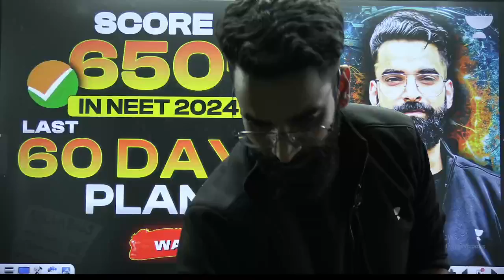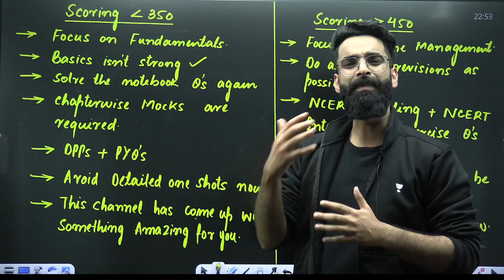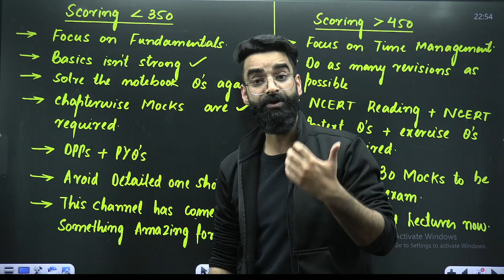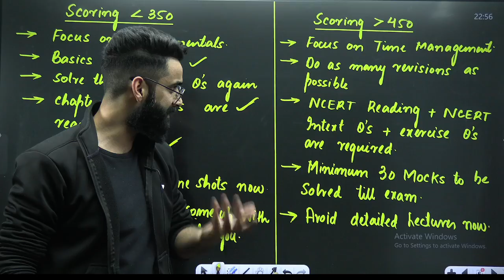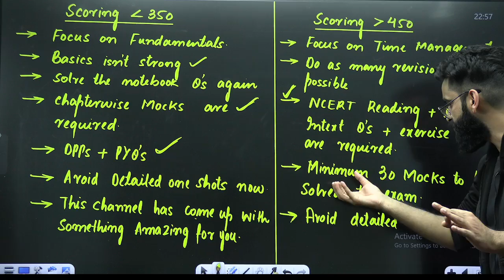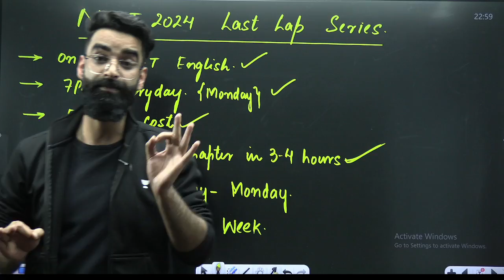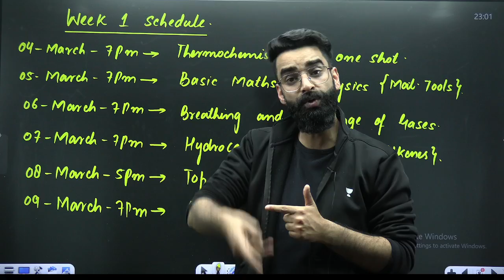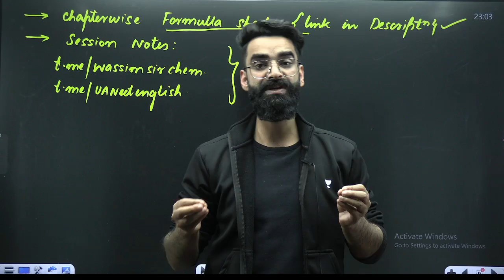How To Score 650+ in NEET 2024 | Last 60 DAY Strategy🔥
Strategy to Score 650+ in NEET 2024: Last 60 Days Plan Made Easy
By following the comprehensive strategy discussed by Wassim Sir in this video and staying dedicated to your goal, you can increase your chances of scoring 650+ in NEET 2024. Remember to stay focused, disciplined, and resilient throughout your preparation journey. Good luck! 🔥